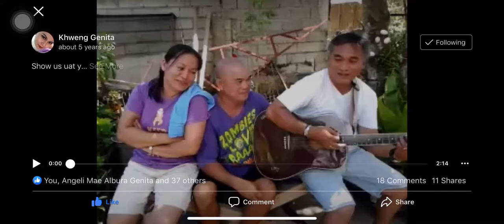Himayang Nahunlak cover by 3/10 Genita Sibs (Elmer, Adonis and Arlyn)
Elmer - played the acoustic guitar
Adonis - the one in the middle
Arlyn - the only woman in the video

My cousin took this video years ago and it’s such a shame not to share it.